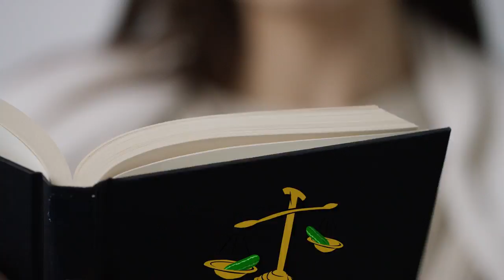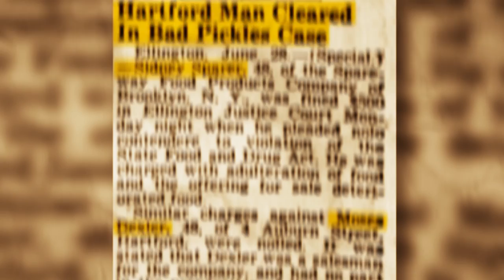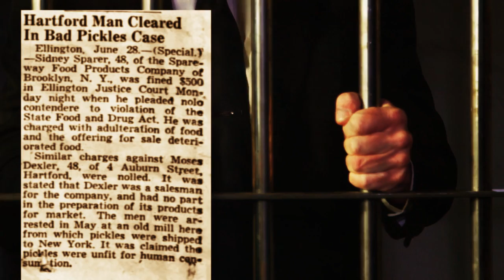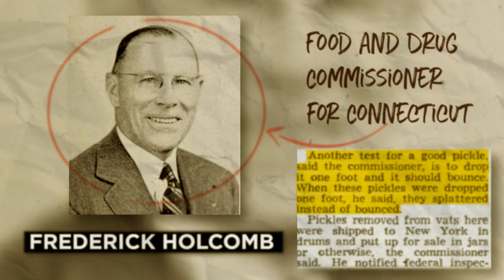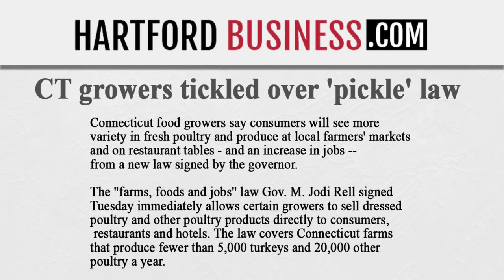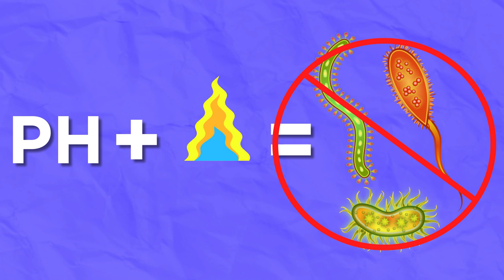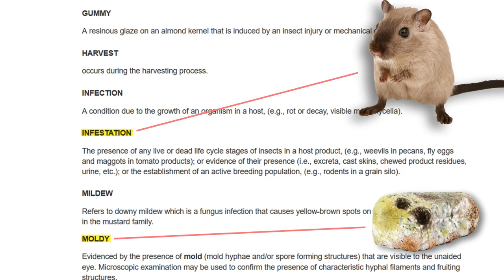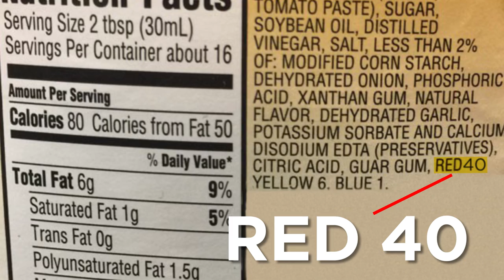Can You Guess Which Pickle Is Illegal?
We’ve all heard of strange laws and food regulations or standards. Lets become expects at spotting illegal pickles.